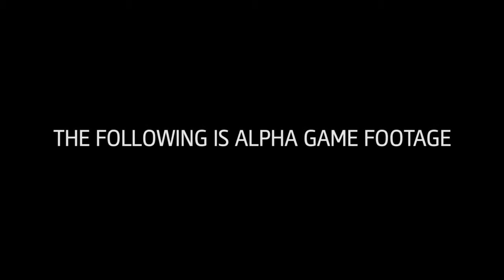Assassins Creed Unity Trailer